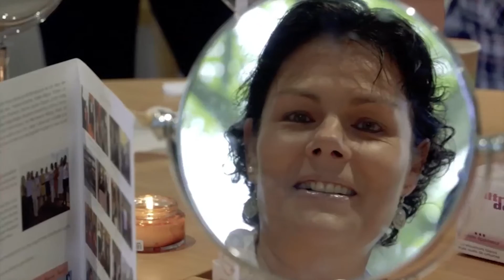Atelier Socio Esthétique du 20 juin 2016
Atelier Socio Esthétique du 20 juin 2016 avec les Bonnes Fées Linda, Sylvie et Sophie !